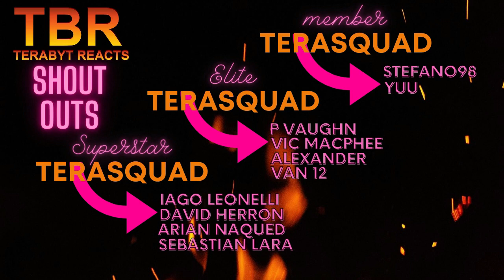FULLMETAL ALCHEMIST BROTHERHOOD EPISODE 27 AND 28 REACTION